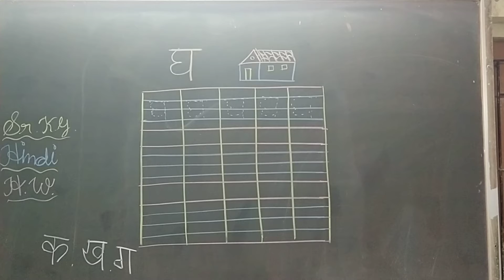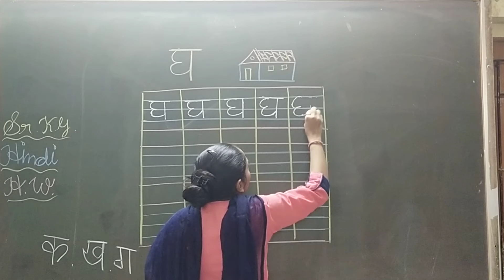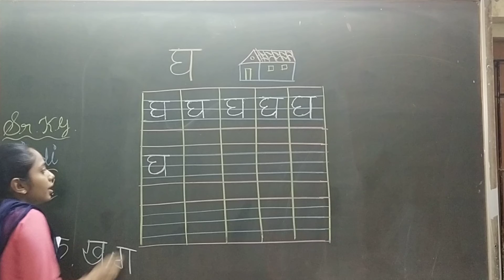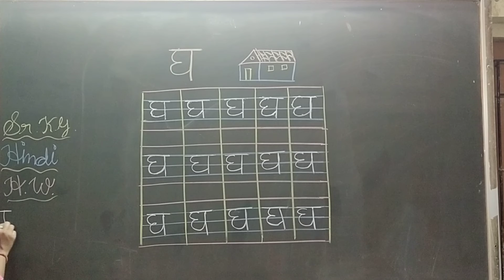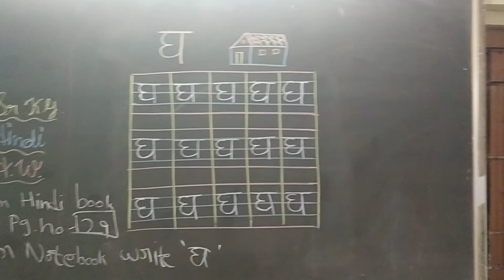8 9 21E m sr kg Hindi